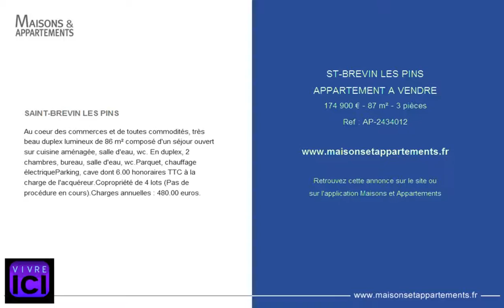ST-BREVIN LES PINS - APPARTEMENT A VENDRE - 174 900 € - 87 m² - 3 pièces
Référence : AP-2434012

SAINT-BREVIN LES PINS
Au coeur des commerces et de toutes commodités, très beau duplex lumineux de 86 m² composé d'un séjour ouvert sur cuisine aménagée, salle d'eau, wc. En duplex, 2 chambres, bureau, salle d'eau, wc.Parquet, chauffage électriqueParking, cave dont 6.00 % honoraires TTC à la charge de l'acquéreur.Copropriété de 4 lots (Pas de procédure en cours).Charges annuelles : 480.00 euros.

Cette annonce vous est proposée par l'agence VIVRE ICI SAINT BREVIN